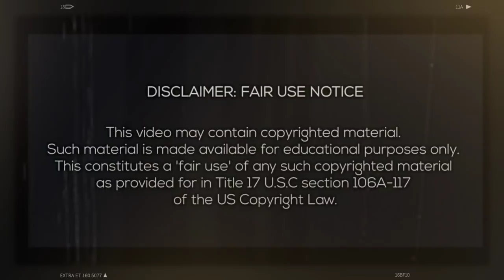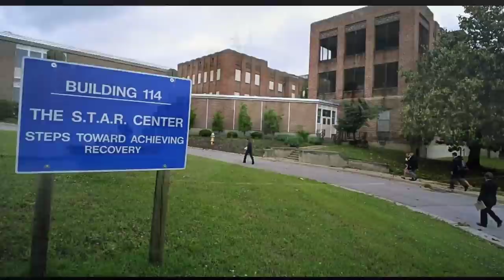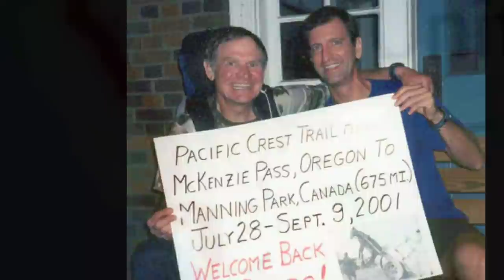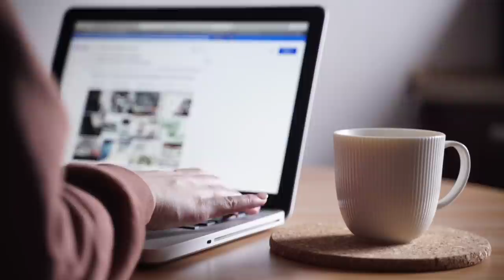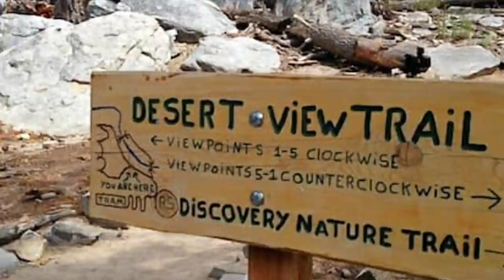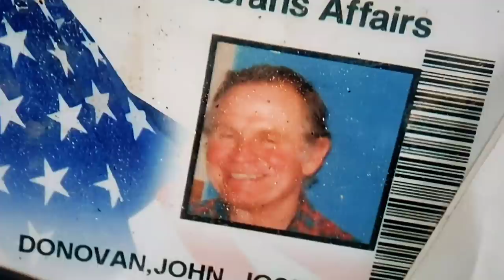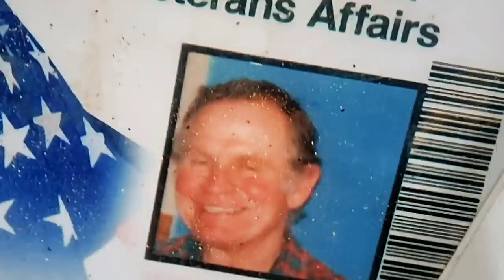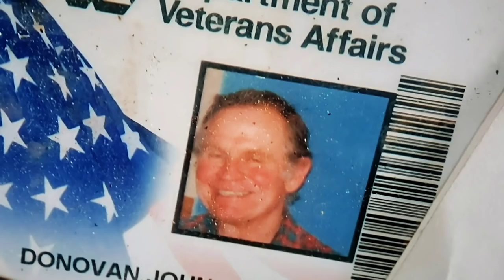How the Disappearance of John Donovan, Saved the lives of two lost Hikers; without ever meeting them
Hello Everyone,  today I will be discussing the extraordinary events surrounding the disappearance of 3 Hikers over a year apart. May 2005 and May 2006
This is the story of how John Donovan even in death; was able to help others.
John Donovan
Gina Allen
Brandon Day

This is truly both a heart wrenching, and heart warming story.